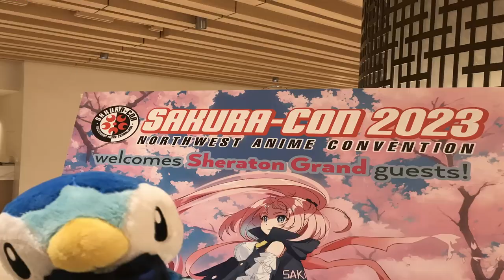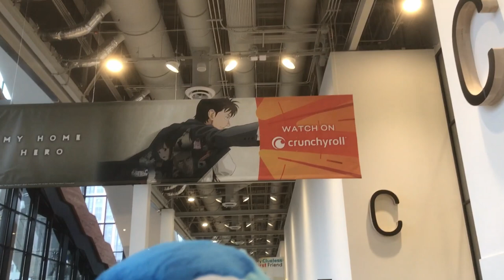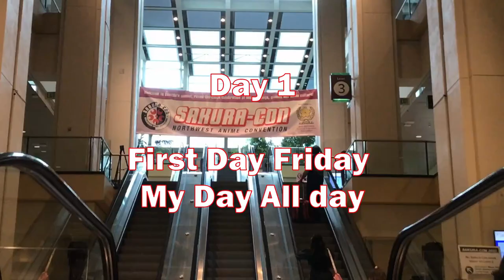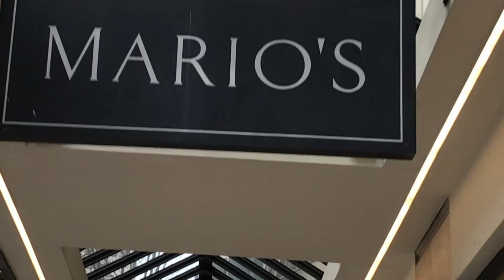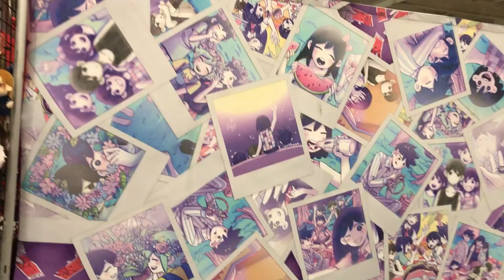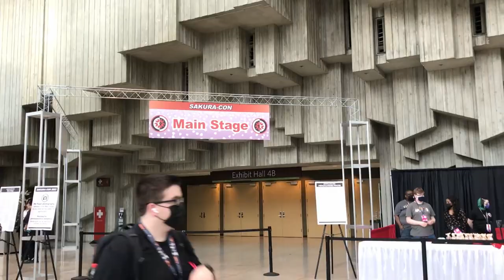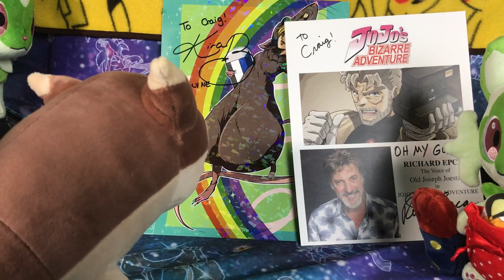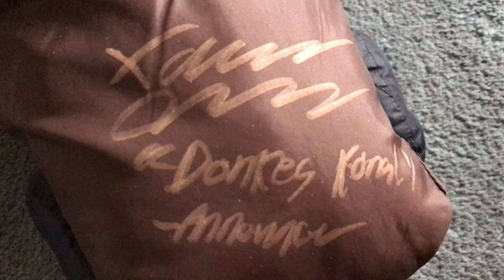Craig Goes To Sakura Con 2023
Craig heads down once again to Seattle's oldest and ever-growing Sakura-Con again! With the convention being in two separate buildings (Arch and Summit), we'll see more fun in a Craigalicious pov!

Timestamps:
00:00 Intro
00:17 Day 0
04:29 Day 1
13:10 Craig Rave (Epilepsy Warning)
16:12 Day 2
19:29 Cosplay Chess
28:45 Froppy Interview!
30:48 Day 3
35:25 Closing Ceremony
41:12 Epilogue
45:43 Photo Gallery

Special guests Richard Epcar and Xander Mobus!

Go follow these sweet con-goers!